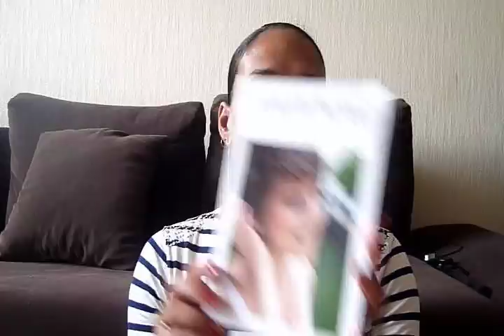Joliebox : Juillet 2012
Ce que je porte :
- Rouge à lèvre mini Bourjois n°21
- Boucles oreilles C&A
- Top Cache-cache